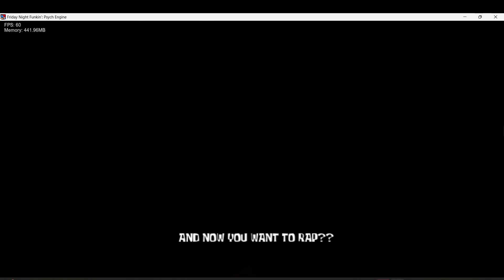FNF Funkin In The Deep Demo: Conflagration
"Why do you think you're so special?"

(CW: FLASHING LIGHTS [in Shitpost])

Funkin' in the Deep is a mod where you face off against numerous SpongeBob characters that can be found across the web.

This is just a demo! Expect more content in V1 :)
Opeyz: Owner
Jam: Director, Musician, Charter, & Coder
Skett: Director, Musician, Charter, Artist, & Coder
Randomless: Co-Director & Concept Artist
June: Co-Director, Musician, Artist, 3D Modeller
Monkey: Artist
Hendony: Artist
Flute: Artist
Yowhat: Artist
Yamil: Artist
SGtherealYT: Artist
Torte: Artist
Kev-: Artist
Ruz: 3D Modeller
Spore: 3D Modeller
Sassy: 3D Modeller & Artist
BambiTheGoodAnimator: Musician, Charter, & Artist
Exan: Composer
Kone/Urumi/Sahd: Composer & Chromatic Scaler
Calitsuki: Composer
Drimbi: Composer, Coder, & Artist
CavTheFunnyMan: Composer
Combo: Composer
Gabelex: Composer
Return: Composer
ChenArchive: Chromatic Scaler
TBE: Chromatic Scaler
Sporklol: Animator
Cloudy: Animator
Asphalt: Animator
NexPoz: Animator
ProudGaming: Animator & Charter
FrostFireGM200: Animator & Charter
Gerbil: Charter & Event Maker
Creation: Special Guest
Baldi Baldimore: Special Guest